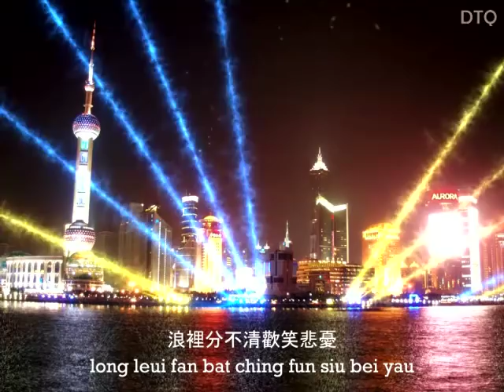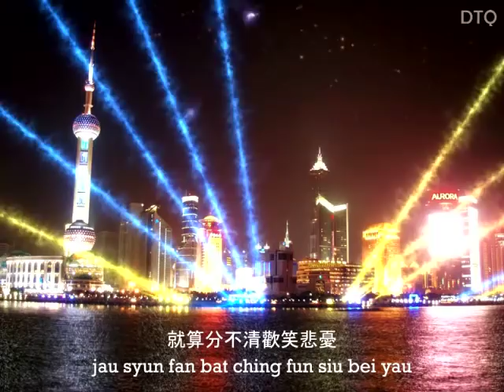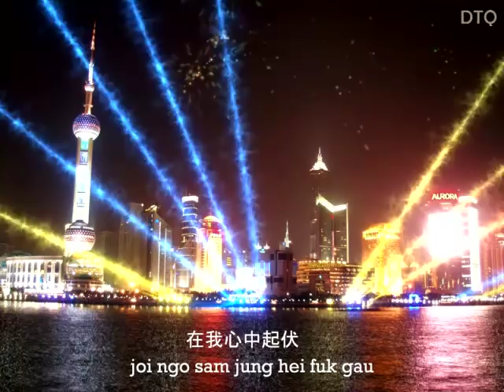Frances Yip: 上海灘 with romanization (see info)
This is an animation video for the classic song 上海灘 ("Shanghai Bund") in Cantonese with romanization for those who cannot read the language but would like to sing along nonetheless. :)

All video animations and the overall presentation were done by me. Static background image was obtained from a user's album at PhotoBucket